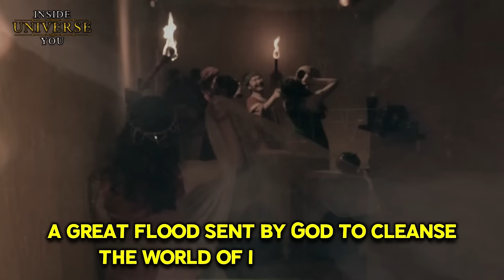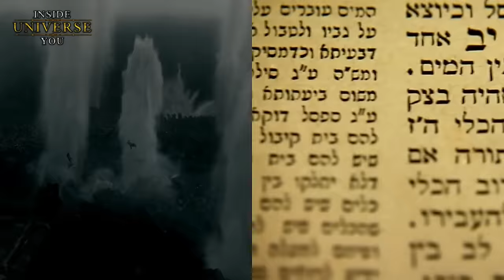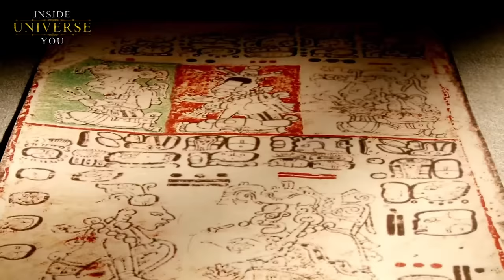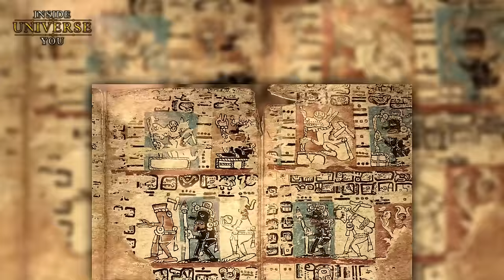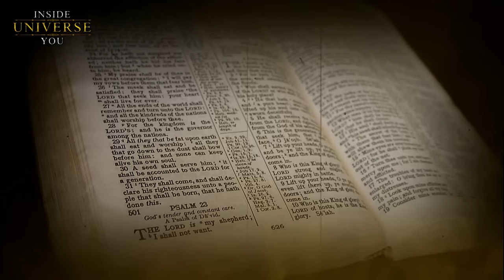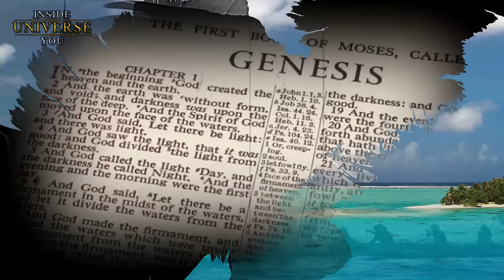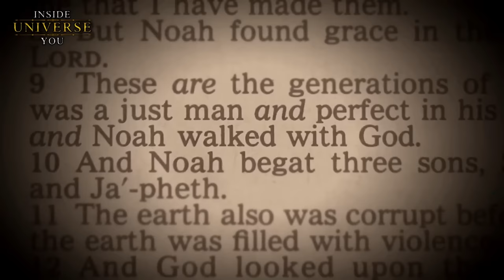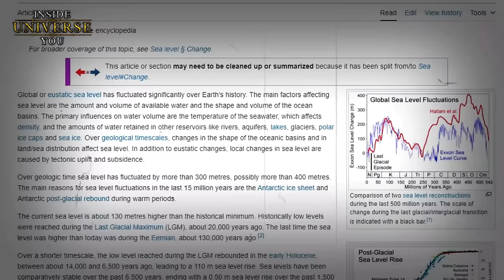Great Flood Myths Across Cultures - The Similarities Will SHOCK You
The story of Noah's Ark, a foundational narrative in the biblical tradition, tells of a great flood sent by God to cleanse the world of its wickedness, sparing only Noah, his family, and pairs of every animal species, preserved in a massive ark. This account, deeply ingrained in Judeo-Christian culture, is not unique; remarkably similar flood stories are found in the lore of diverse ancient civilizations worldwide. From the Epic of Gilgamesh in Mesopotamia to the tales of Manu in Hindu mythology, these narratives share all the core elements: a cataclysmic flood, divine intervention, and the survival of a select few. This prevalence across distinct cultures raises intriguing questions about their origins and truths. Could these stories be disparate interpretations of a single, monumental historical event? This exploration aims to delve into the parallel flood narratives across civilizations, comparing them with the biblical account of Noah's Ark. By examining similarities and variances in these tales, alongside archaeological and historical evidence, the objective is to consider the possibility of these myths stemming from a real global flood event, a prospect that tantalizes historians, archaeologists, and theologians alike in the quest to unravel one of humanity's most enduring mysteries.